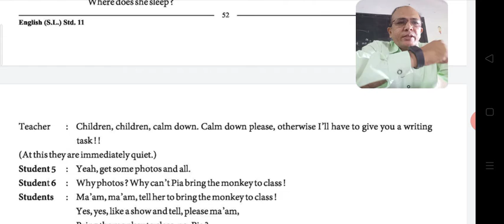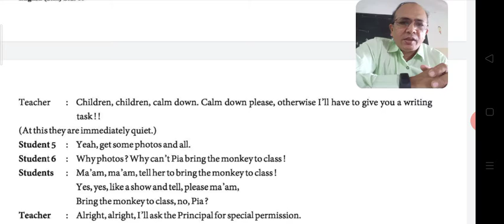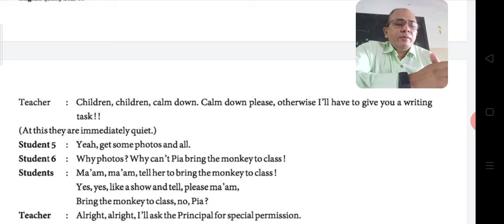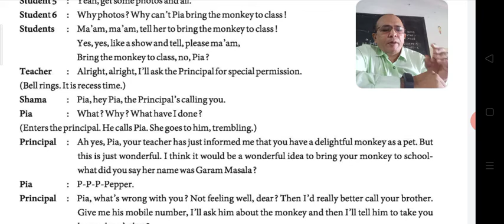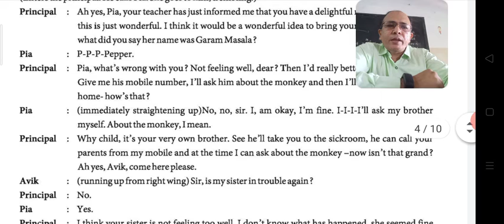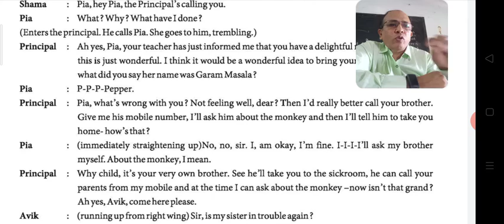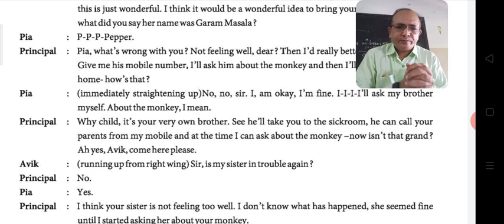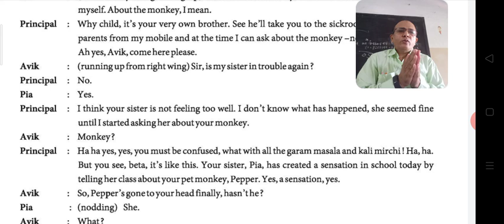std 11English sci com uni 5 read 1 ep 3